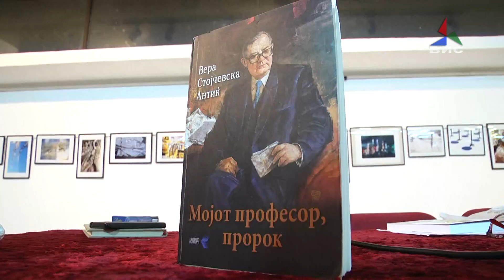Промовирана книгата ,,Мојот професор пророк" од Вера Стојчевска Антиќ 20.07.2017